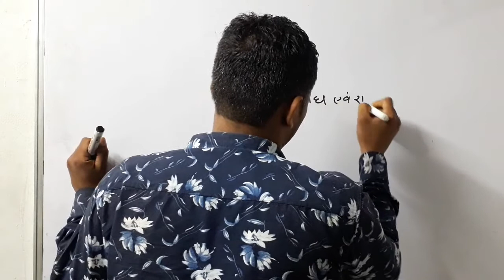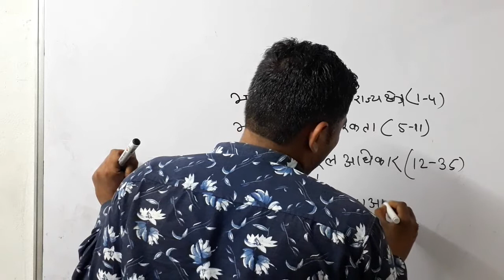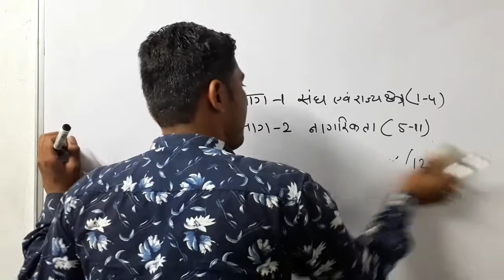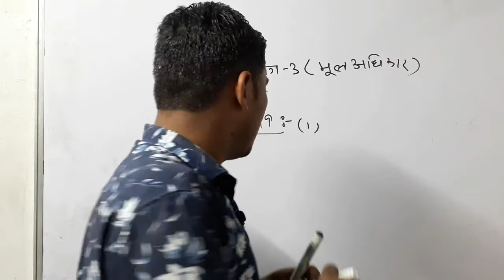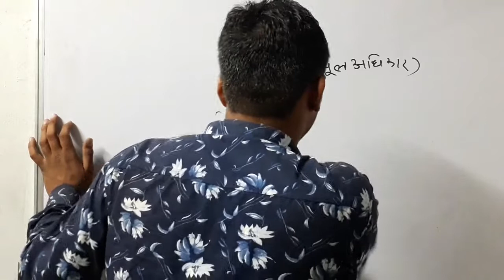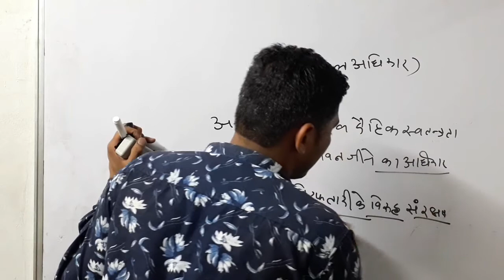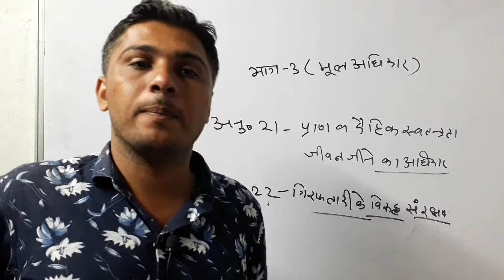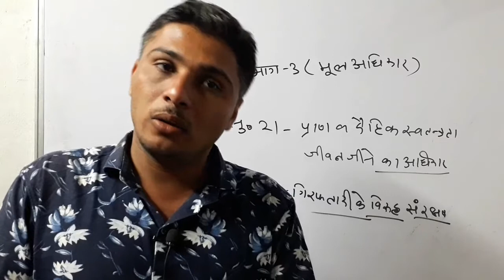अनुच्छेद 19 से 22 तक मूल अधिकार , भारतीय राजव्यस्था Fundamental rights संविधान Part-3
अनुच्छेद 19:- 6 प्रकार की स्वतंत्रता
(i) भाषण व  अभिव्यक्ति की स्वतंत्रता
(ii) सभा करने की स्वतन्त्रता
(iii) संघ व संगठन बनाने की स्वतंत्रता
(iv) भारत में कहीं पर घुमने की स्वतंत्रता
(v) भारत में कही पर प्रवास करने व बसने की स्वतंत्रता
(vi) भारत में कही पर भी व्यापर करने की स्वतंत्रता
अनुच्छेद 20:- अपराध व दोष सिद्धि के विरुद्ध सरंक्षण
(i) अपराध के समय जो कानून होगा उसी के तहत सजा मिलेगी !
(ii) एक अपराध के लिए एक ही सजा का होगी  !
(i) किसी भी व्यक्ति को खुद के खिलाफ गवाही देने के लिए बाध्य नही किया जायेगा!
अनुच्छेद 21:- प्राण व दैहिक स्वतंत्रता (जीवन जीने का अधिकार )
अनुच्छेद 22:- गिरफ्तारी के विरुद्ध सरंक्षण
(i) गिरफ्तारी के कारण जानने का अधिकार !
(ii) गिरफ्तारी के बाद 24 घंटे के अन्दर नजदीकी न्यायालय में पेश  किया जायेगा !
(iii) अपने अनुसार विधि सहायक चुनने का अधिकार !